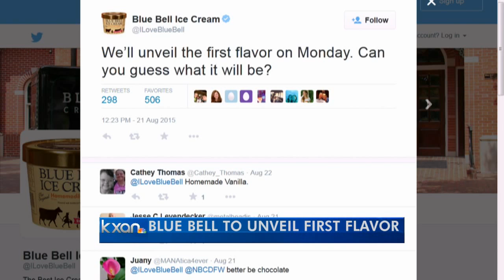Blue Bell to return to shelves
First flavor unveiled